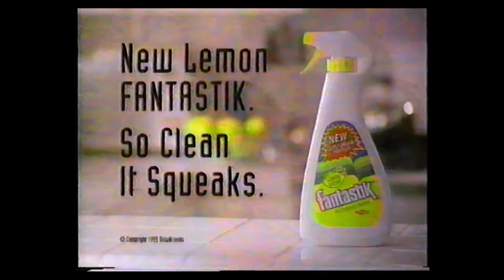VHS - Lemon Fantastik Commercial 1992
A commercial for a cleaning product named Lemon Fantastik. The commercial shows how to clean your dirty fish with this all purpose kitchen(and fish) cleaner.